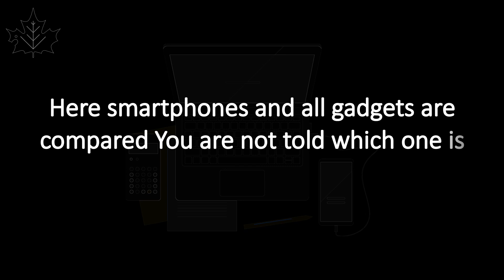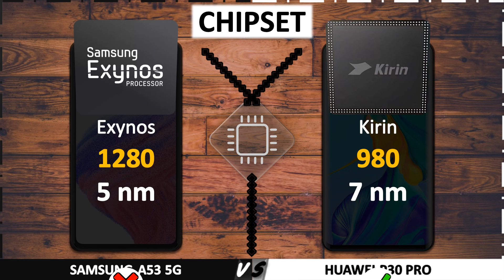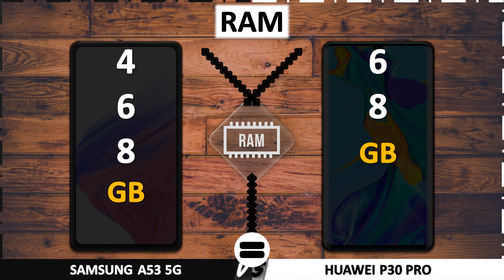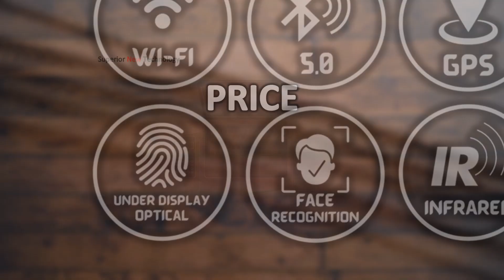SAMSUNG A53 5G VS HUAWEI P30 PRO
Comparison between GALAXY A53 5G and HUAWEI P30 PRO
Chapters:
0:00 Intro
0:20 Dimensions
0:46 Protection
1:07 Display
1:52 Performance
2:24 Camera
3:18 Memory
3:45 Battery
4:05 Sound
4:16 Network
4:25 Feature
4:43 Price
4:52 Result